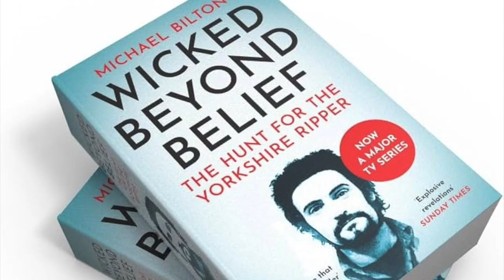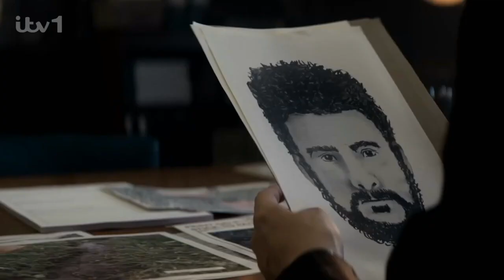The Long Shadow-Background and Review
The Long Shadow is a seven-part British true crime drama television series, written by George Kay and directed by Lewis Arnold. The series details the five-year manhunt for the serial killer Peter Sutcliffe, commonly referred to as the Yorkshire Ripper.